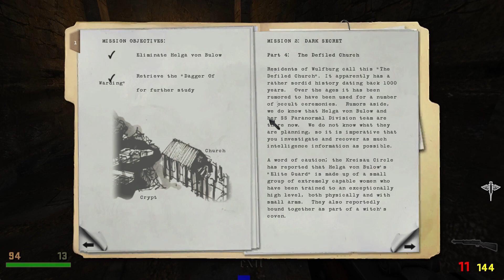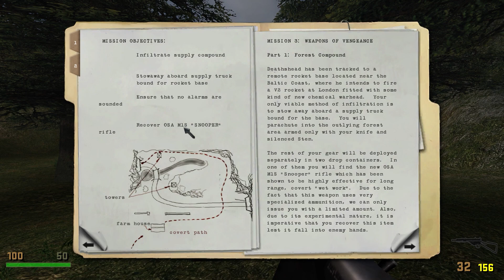Kyle Plays Return to Castle Wolfenstein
Disappointed by the Mission Packs from Spear of Destiny, Kyle Broflovski tries out Return to Castle Wolfenstein; considered by many as one of the best if not, THE best Wolfenstein game ever made.